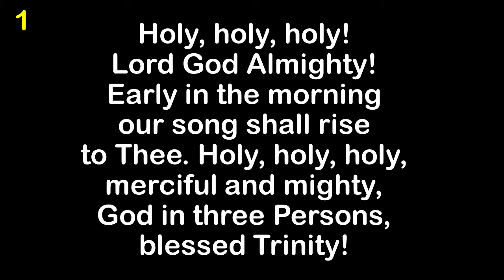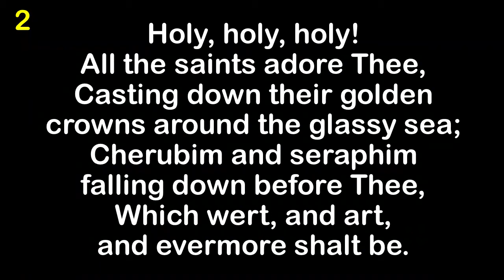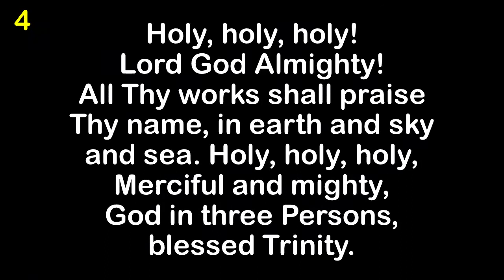Holy Holy Holy